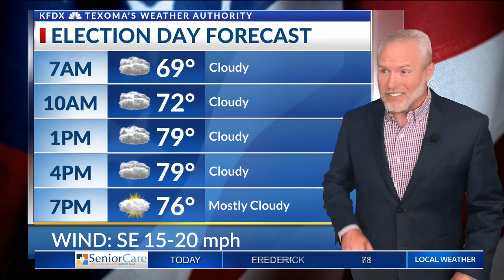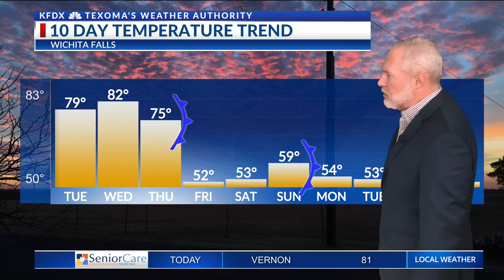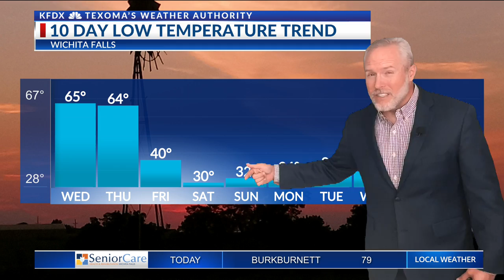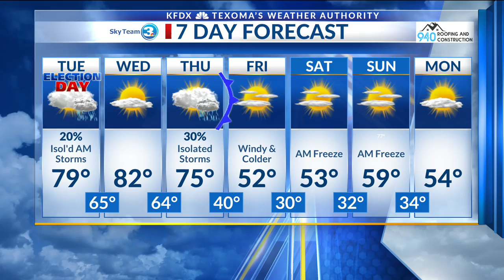7 DAY FORECAST 11/8/22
7 DAY FORECAST 11/8/22